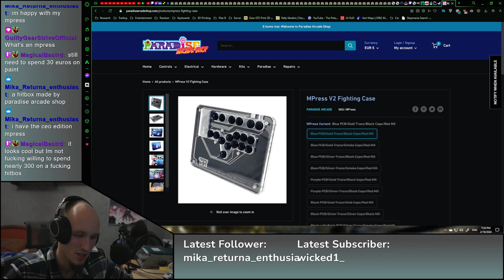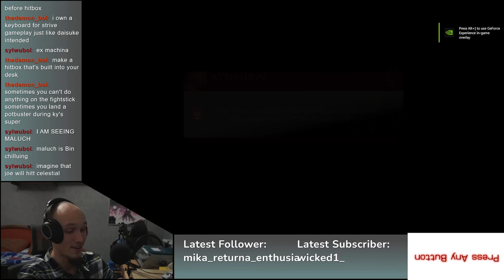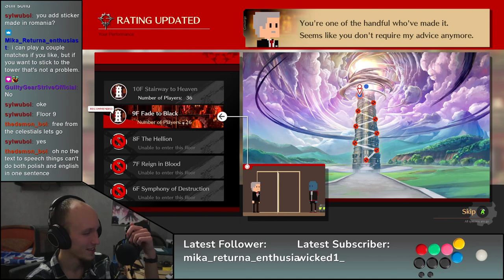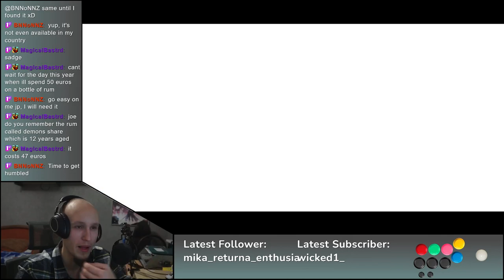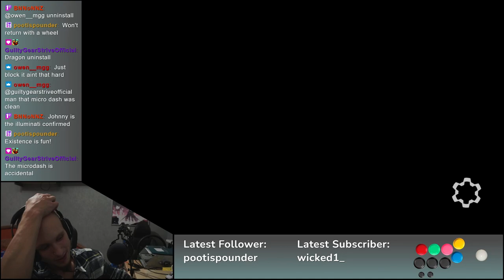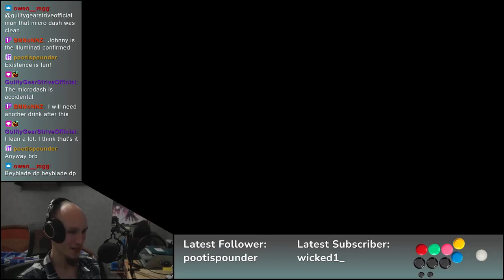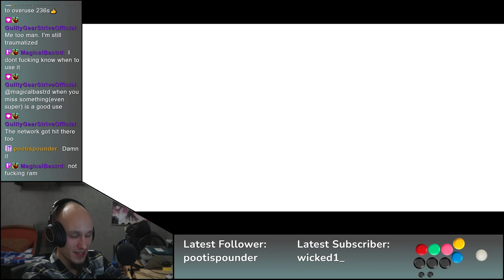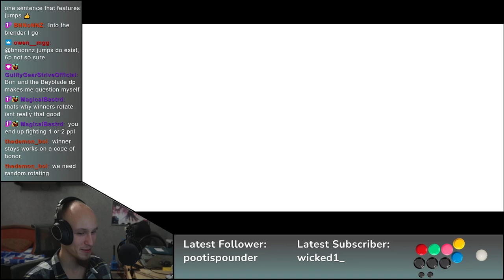Guilty Gear Strive Day 64 | Monday Madness